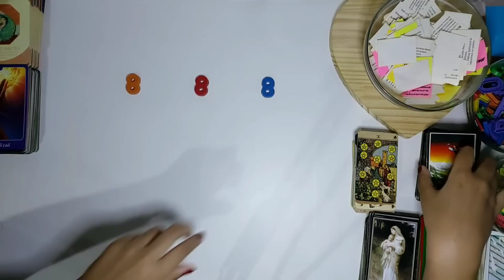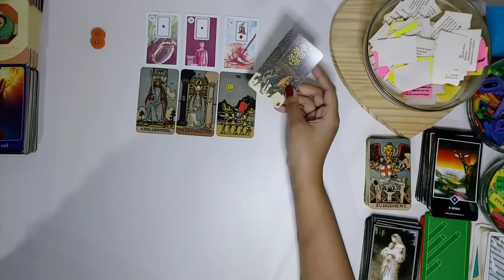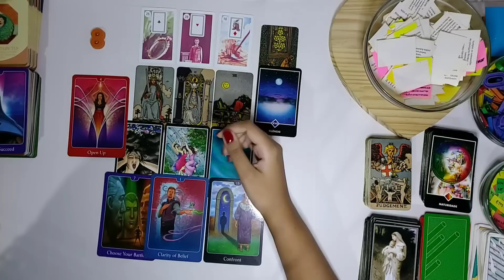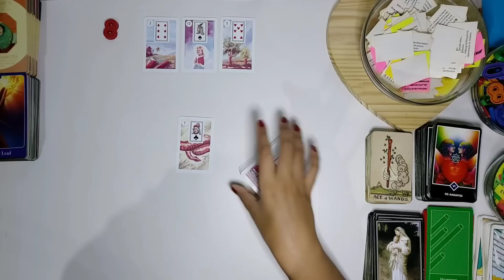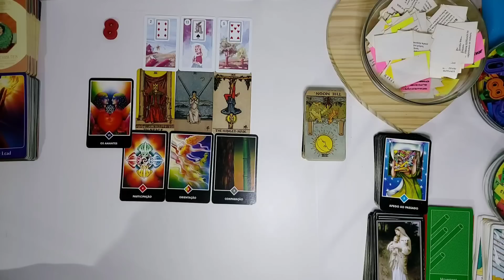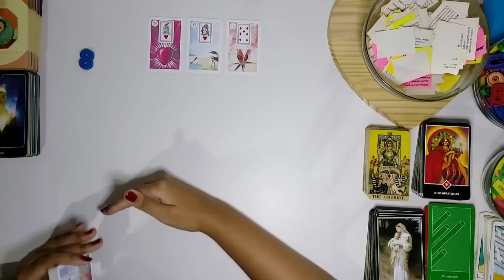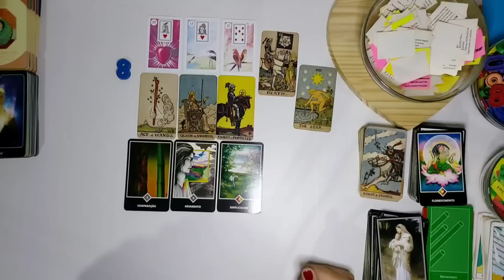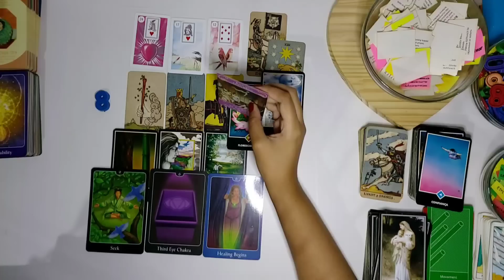⁉️️🤯 PORQUE NÃO CONSIGO PARAR DE PENSAR NELE/NELA? Descubra escolhendo 1 das opções!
⁉️🤯 PORQUE NÃO CONSIGO PARAR DE PENSAR NELE/NELA?

Minutagem:
Início - 00:00
Opção 1🧡 - 01:52

Opção 2❤ - 40:44

Opção 3💙 - 1:10:44
You and I - Lady gaga TRADUÇÃO

Tweets diários com temas específicos